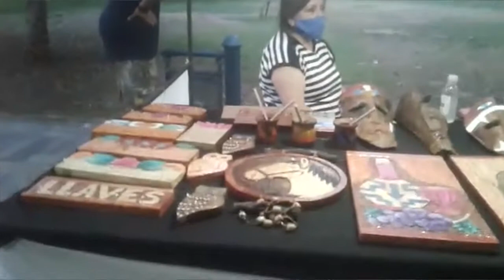Artesanos de Plaza Independencia y su trabajo en contexto de Pandemia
La feria de artesanos de Plaza Independencia, llamada Plaza de las Artes, lleva 34 años de trabajo ininterrumpido, este año como consecuencia de la Emergencia Sanitaria debido a la Pandemia por el Covid-19, permaneció unos meses cerrada, afectando a las y los trabajadores de la misma.
Con la flexibilización del Aislamiento, la Feria retorno a su lugar, y las y los trabajadores pudieron volver a su lugar de trabajo.
Sin embargo el movimiento aún es lento, pero confían en que su situación mejore.
Eduardo Giménez, corresponsal popular de GiraMundo TV se acerco a la Feria y charlo con las y los trabajadores.